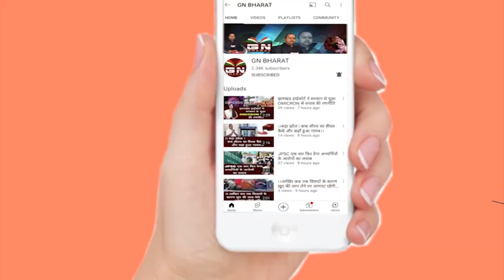Gumla || चोरी करने के आरोप में ग्रामीणों ने युवक को पकड़कर रस्सी से बांधा